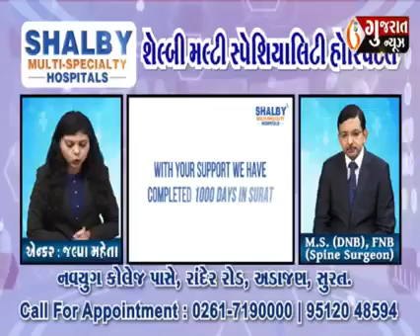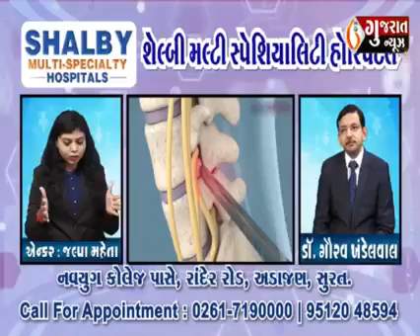કરોડ રજ્જુ અને કમરના દુખાવાની સમસ્યાઓ અને સારવાર વિશે જાણો શેલ્બી હોસ્પિટલ સુરતના ડૉક્ટરની સાથે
👉 કેવા હોય છે મણકાના રોગો? કમર અને પીઠનો દુખાવો કેમ થાય છે? શું છે તેની સારવાર? જાણો કરોડરજ્જુની સમસ્યાઓ અને તેની સારવાર વિશેની માહિતી શેલ્બી હોસ્પિટલ્સ સુરતના નિષ્ણાંત ડો. ગૌરવ ખંડેલવાલ, સ્પાઇન સર્જનની સાથે ગુજરાત ન્યૂઝ ચેનલના હેલ્થ પ્લસ પ્રોગ્રામ પર.

શેલ્બી સ્પાઇન સેન્ટર ઓફ એક્સેલન્સના નિષ્ણાત ડોકટરો અને સર્જનો દ્વારા તમારી કમર અને પીઠના દુખાવાના પ્રશ્નોનો તાત્કાલિક ઉકેલ મેળવો.

શેલ્બી હોસ્પિટલ સુરત વિશે વધુ જાણવા માટે, અમારી વેબસાઈટ ની વિઝિટ કરો અથવા અમને કોલ કરો: 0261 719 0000.